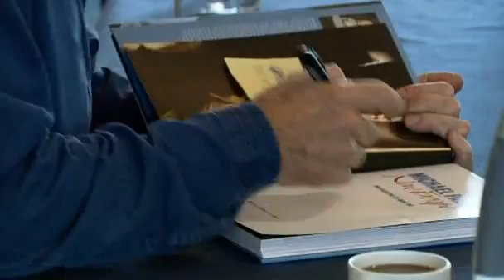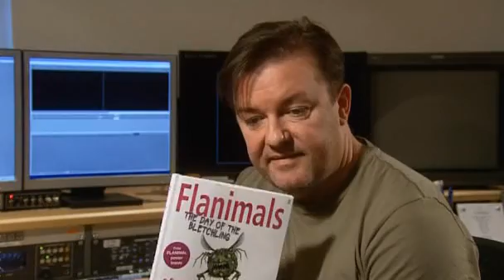Karl Pilkington on The Culture Show (20/10/07)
Karl Pilkington shares his worries about entering the literary scene as his new book 'Happyslapped by a Jellyfish' is published.